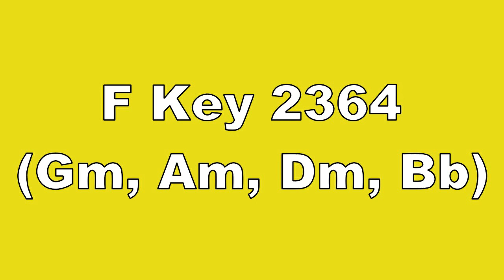F Key 2364 Gm, Am, Dm, Bb